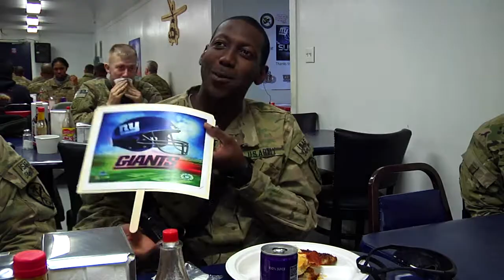Super Bowl at Bagram Air Field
Troops deployed to Afghanistan have to rise early or stay up late to catch the 4 a.m. start of the year's big game.  MSgt John Cronin shows us how the 82nd Airborne helped troops celebrate at the Pegasus Dining Facility.